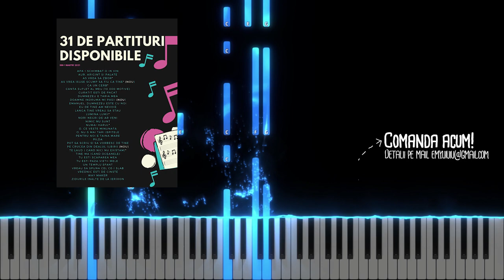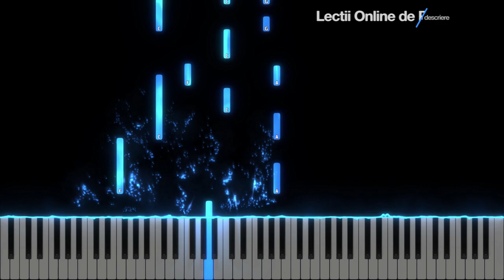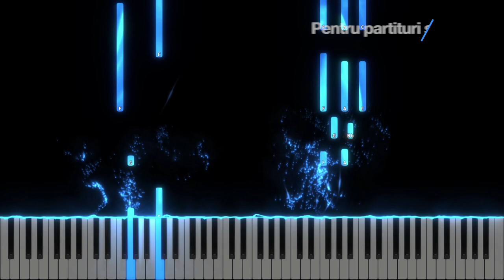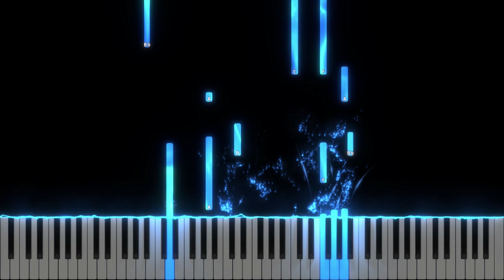Astazi vin la Tine Domnul meu - Instrumental Pian - Negativ Pian - Tutorial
- site-ul unde puteti achizitiona partituri, negative si e-book-uri ( pdf-uri despre teoria muzicii & pian)

Tempo : 69